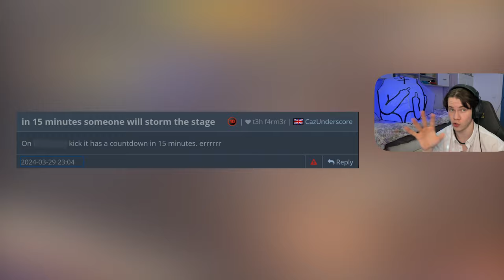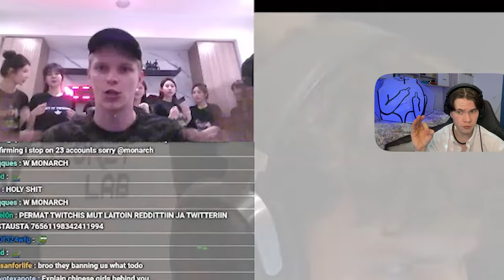DRAMA na scéně CS2 Majoru – G2 vs MOUZ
Dneska se stala historická věc, která se ještě nikdy v CS Esportu nikdy nestala... Proč se ale něco takového stalo a co to bylo vůbec zač? jdeme se na to podívat (potyčka na Major scéně) v zápase G2 proti MOUZ